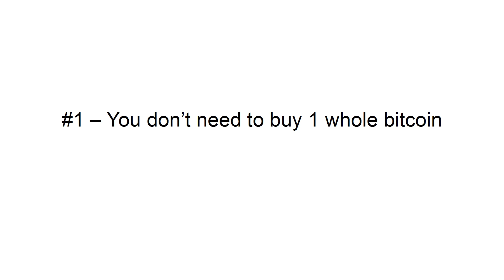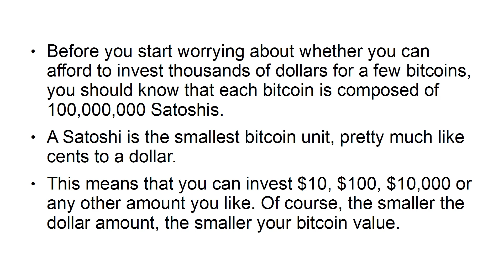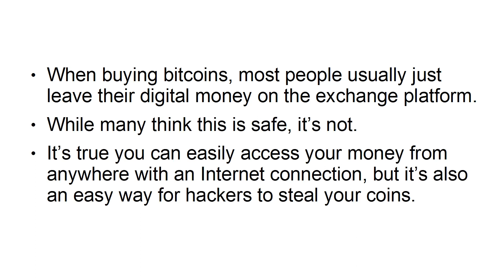3 THINGS TO KNOW BEFORE INVESTING IN BITCOIN // TOP BEST CRYPTOCURRENCY 2021// HOW TO BUY BITCOINS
major cryptocurrencies
make bitcoin
make bitcoin online
make money with bitcoin
make money with cryptocurrency
master coin
money to bitcoin
most popular digital currencies
most secure cryptocurrency
most used cryptocurrencies
new cryptocurrency 2011
new cryptocurrency list
new upcoming cryptocurrency
next cryptocurrency
online bitcoin
online bitcoin exchange
online cryptocurrency
online currency bitcoin
online currency like bitcoin
open bitcoin
open bitcoin account
other bitcoins
other coins like bitcoin
other cryptocurrency
other currency like bitcoin
popular cryptocurrency
quickest way to buy bitcoin
ranking cryptocurrency
ranking of cryptocurrency
safest way to buy bitcoin
scrypt coins list
sell bitcoin
sell bitcoin for cash
sell bitcoin for usd
sell btc
sell for bitcoin
start cryptocurrency
start new cryptocurrency
the best cryptocurrency
the cryptocurrency
the new cryptocurrency
the top 30 cryptocurrency market capitalization in one place
top 10 cryptocurrency in the world
top 10 cryptocurrency in world
top 10 cryptocurrency list
top 10 digital currencies
top 10 virtual currency
top 100 crypto currency in the world
top 100 cryptocurrencies
top 30 cryptocurrency
top 5 cryptocurrencies 2021
top 5 cryptocurrencies to invest in
top 5 cryptocurrencies to invest in 2021
top 5 cryptocurrency
top 5 digital currencies
top cryptocoin
top cryptocoins
top cryptocurrencies to invest in
top cryptocurrency
top cryptocurrency companies
top cryptocurrency exchanges
top cryptocurrency in the world
top cryptocurrency list
top cryptocurrency list 2021
top digital currencies
top digital currency 2021
top five cryptocurrencies
top ten cryptocurrency
top ten cryptocurrency 2021
top ten cryptocurrency in the world
top ten cryptocurrency in world
top ten cryptocurrency of world
top ten digital currency
top virtual currencies
trade bitcoin for usd
trade bitcoins for cash
types of cryptocurrency
types of digital currency
understanding bitcoin mining
up and coming cryptocurrency
upcoming cryptocurrency
upcoming cryptocurrency 2021
ur cryptocurrency
usa bitcoin exchange
usd bitcoin
usd btc chart
usd to bitcoin
usd to bitcoin exchange
usd to bitcoin exchange rate
usd to btc
using bitcoin
virtual bitcoin mining
virtual coin
virtual coin currency
virtual coins list
virtual currency
virtual currency bitcoin
virtual currency charts
virtual currency list
virtual currency market
virtual money bitcoin
ways to earn bitcoins
we accept bitcoin
we buy bitcoins
we use bitcoin
weekend bitcoin
what can i buy with bitcoin
what can you buy with bitcoin
what cryptocurrency to invest in
what is bitcoin
what is bitcoin all about
what is bitcoin used for
what is crypto mining
what is cryptocoin
what is cryptocurrency
what is cryptocurrency exchange
what is cryptocurrency in hindi
what is cryptocurrency trading
what is the best cryptocurrency